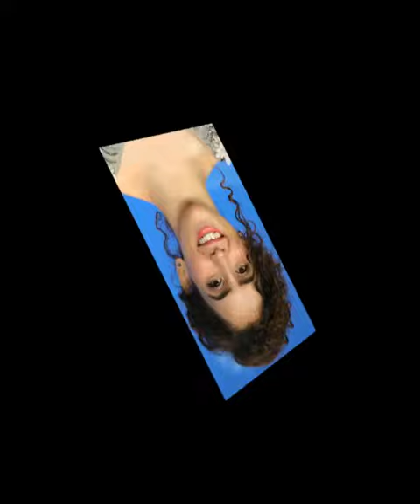Sanya Malhotra cute photos